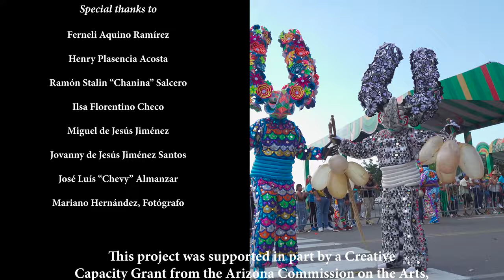Carnival in the Dominican Republic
A short documentary film on the Carnival celebration of the Dominican Republic, with special focus on the towns of Bonao, La Vega, and Santiago de los Caballeros.